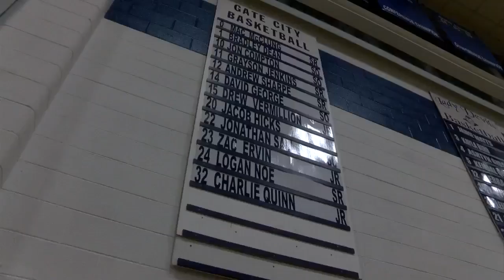Hard work and confidence keys to success of Gate City High School basketball standout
The Gate City High School basketball player has become a viral sensation for his dunks and his 47 inch vertical. He has been featured on ESPN and people have viewed and shared videos of him hundreds of thousands of times on social media.